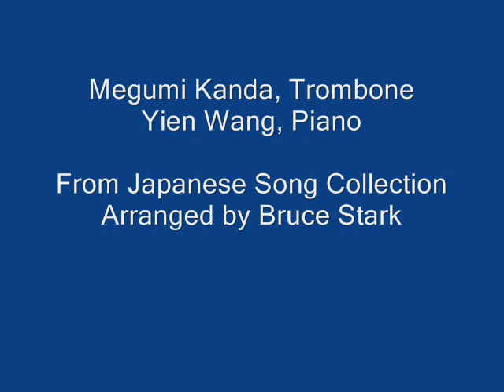里の秋、ふるさと、恋は優しい野辺の花よ From Japanese Song Collection, arr by Bruce Stark, performed by Megumi Kanda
Megumi Kanda, trombone
Yien Wang, piano

Arrangement originally for flute and piano, sheet music available at belle-kane.com

Live performance from 2013 International Trombone Festival